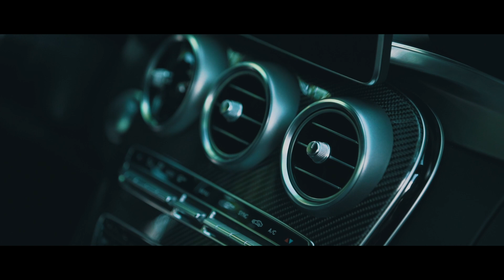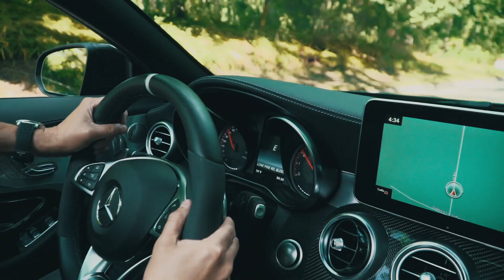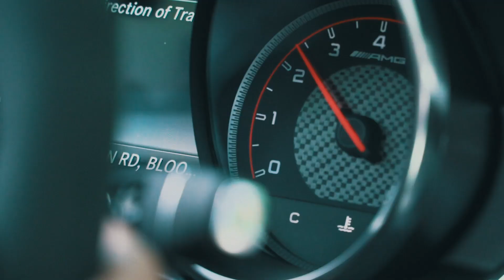600HP BRABUS C63S AMG REVIEW!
The Mercedes Benz C63S takes the 4.0L Twin turbo V8 found in the AMG lineup, and shoves it in the smallest vehicle, definitely a fun package. But if you are not satisfied with the 500hp level the S trim comes with, you turn it into a Brabus 600 packing some serious power. This RWD 600hp monster is an evil looking German beast, not quite perfect but is quite fun. How does it compare to something like a BMW M4? watch the video to find out!